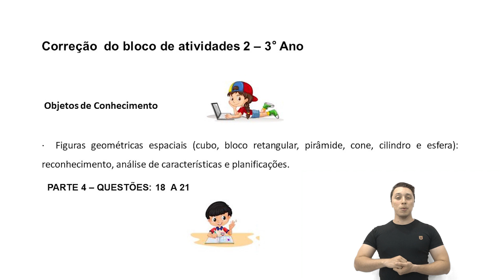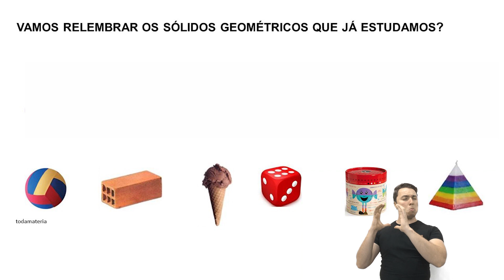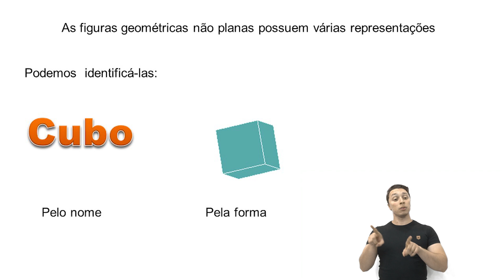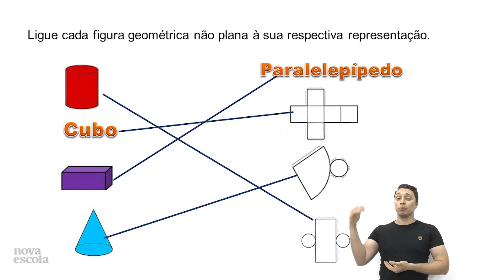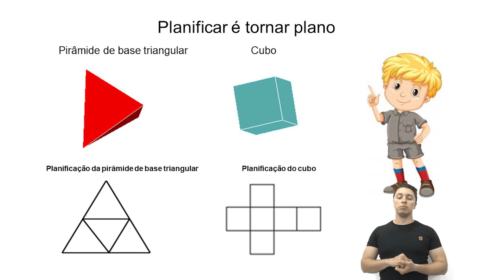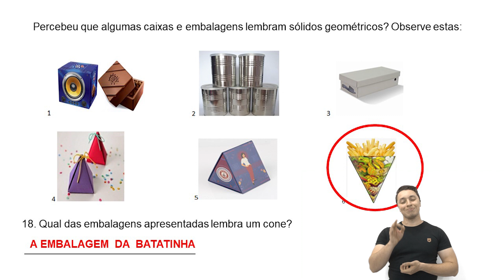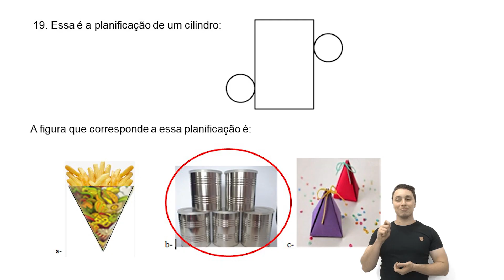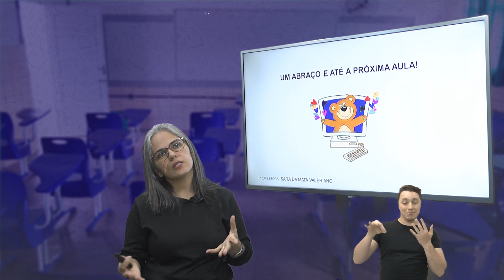3º ano - Matemática - Figuras Geométricas Espaciais - Profª Sara da Mata | Correção do 2° caderno